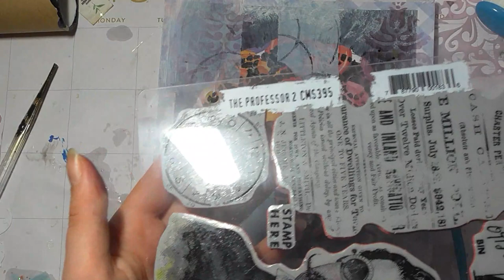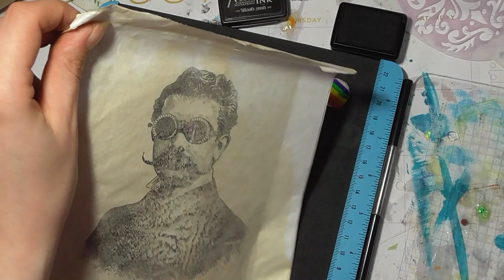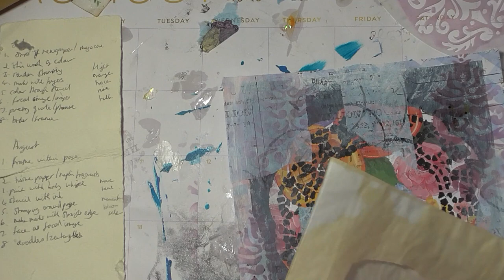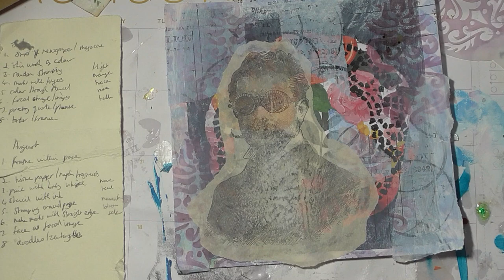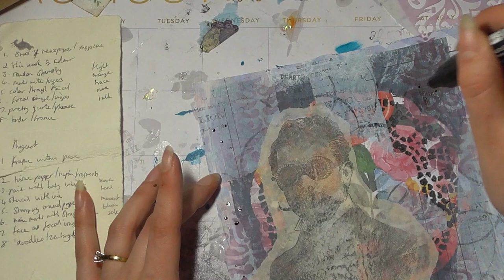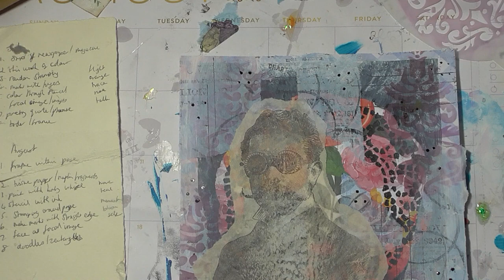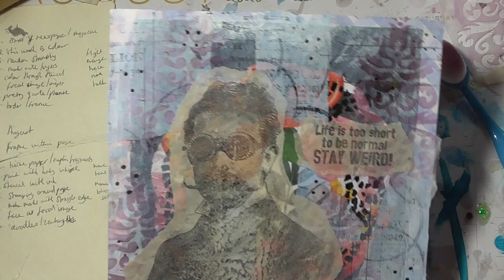Mission Inspiration August 2023